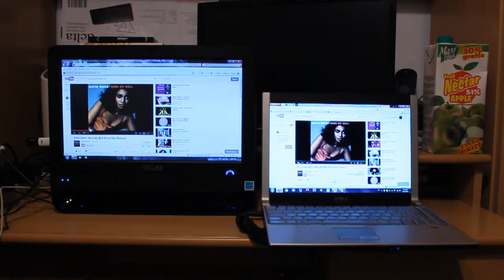ASUS ET1612 All-in-One PC speakers test [PCAXE.COM]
ASUS ET1612 All-in-One PC speakers VS Dell XPS M1330 speakers